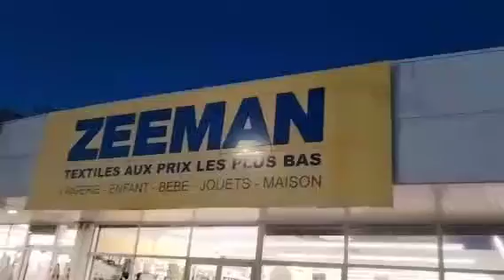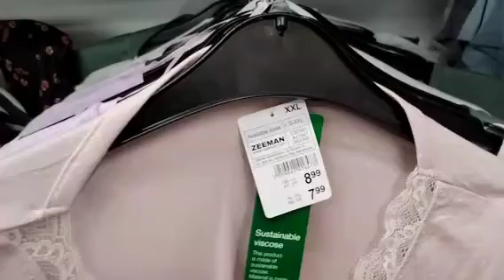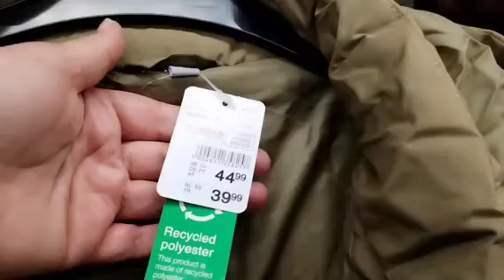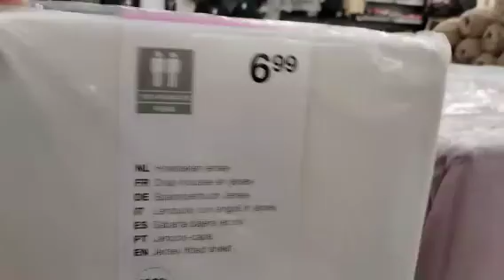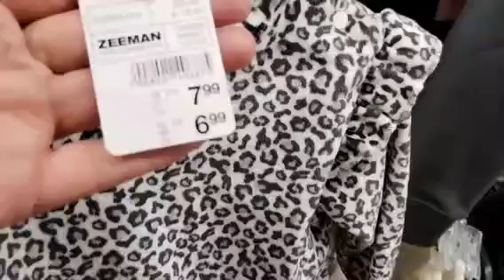Arrivage à ZEEMAN offre de la semaine جوله اول مره في هذا المحل الاثمن في المتناول الجامع